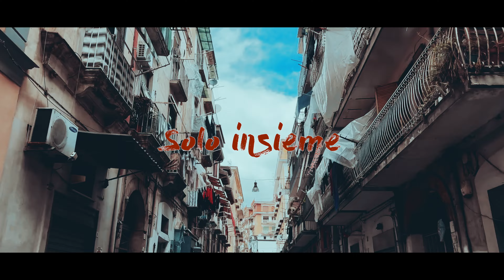Castellammare: cucinare insieme nel nome della solidarietà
Attenzione a chi è diversamente abile e a chi versa in condizioni economiche disagevoli, ma anche valorizzazione delle competenze e della professionalità e scommessa sul talento dei più giovani, creando una grande rete solidale e fraterna. C'è anche questo nell'avventura di don Luigi Milano e della schiera di volontari che lavora con lui.

"Solo insieme", di Giovanni Panozzo (riprese, regia e musica)